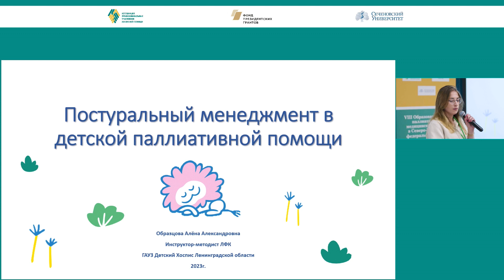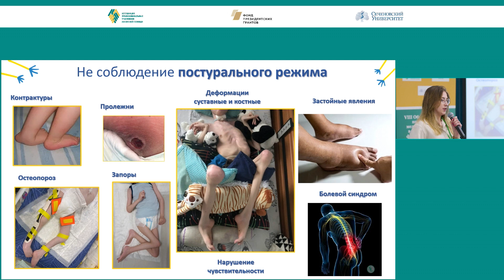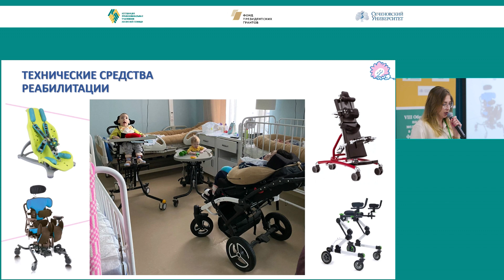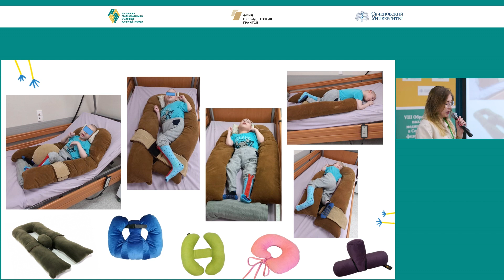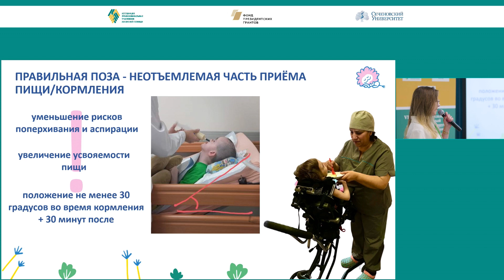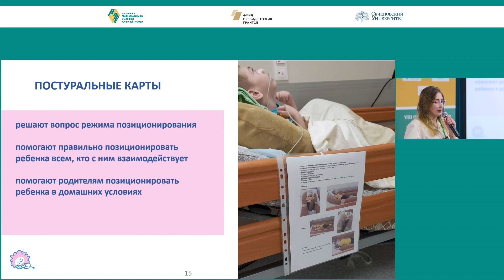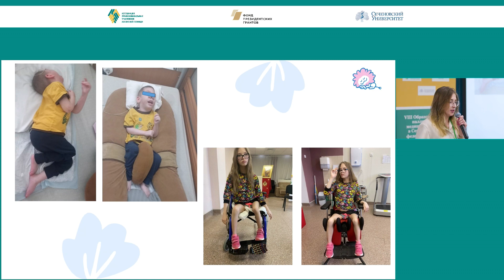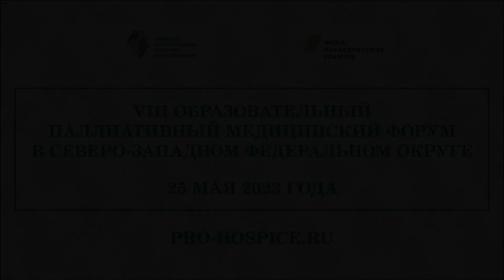Организация постурального менеджмента в детском хосписе Ленинградской области. Образцова А. А.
✓ Доклад «Организация постурального менеджмента в детском хосписе Ленинградской области»
➯ Образцова Алена Александровна, инструктор-методист по лечебной физической культуре ГАУЗ Ленинградской области «Детский хоспис при Соборе святого Архистратига Божия Михаила поселка Токсово Всеволожского района» (пос. Токсово, Ленинградская область)

⚐ VIII Образовательный паллиативный медицинский форум в Северо-Западном федеральном округе.
25 мая 2023 г.